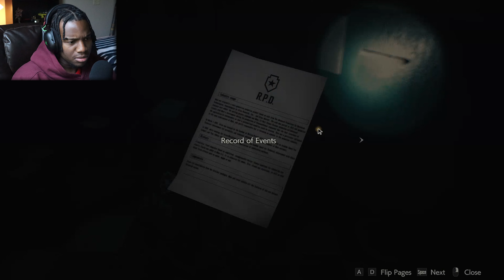Claire I'm coming (not like that) | Resident Evil 2 (Part 2)